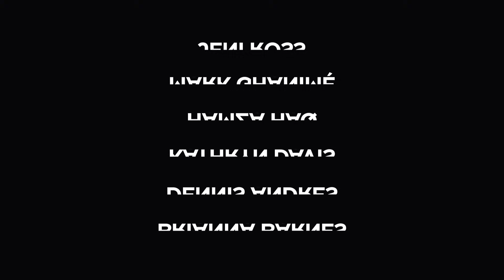No Escape Room - Official Trailer - MarVista Entertainment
When an escape room attraction turns from a fun bonding activity to a dangerous paranormal experience, a father and daughter must flee from an angry spirit.

Cast: Jeni Ross | Mark Ghanimé

When a single father Michael (Mark Ghanimé) stumbles across an escape room attraction built into an age-old manor, he realizes it’s the perfect activity to help him bond with his teen daughter Karen (Jeni Ross). Grouped with two escape room veterans, they find themselves solving elaborate puzzles in the antiquated setting. Their initial fun quickly turns to anxiety, and from anxiety to outright fear as they realize that nothing is what it seems and they’re no longer playing a simple game. A supernatural spirit is out for vengeance, and determined to claim their lives as penance for its tortured past. Will they be able to escape in time or will their souls be trapped forever?